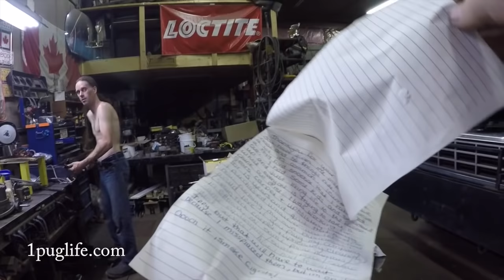will it run? 1987 grumman iced cream truck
nelson deserves a the world